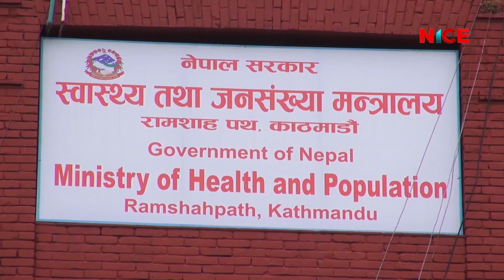पछिल्लो २४ घण्टामा १३ सय बढी कोरोना संक्रमित थपिए, संक्रमितको संख्या साढे ७० हजार नाघ्यो |NICE TV HD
पछिल्लो २४ घण्टामा १३ सय बढी कोरोना संक्रमित थपिए, संक्रमितको संख्या साढे ७० हजार नाघ्यो | 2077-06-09